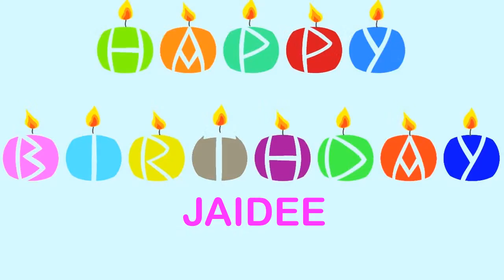Jaidee Wishes & Mensajes - Happy Birthday